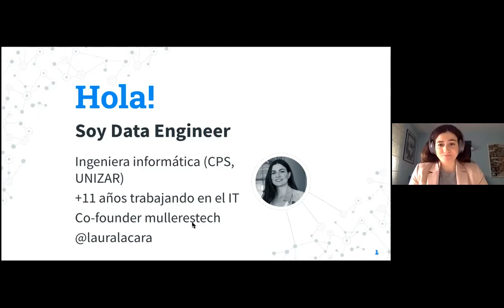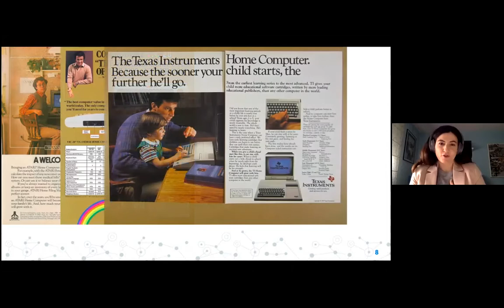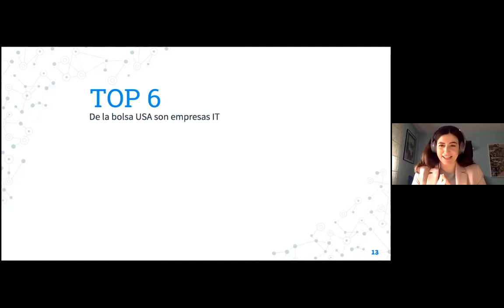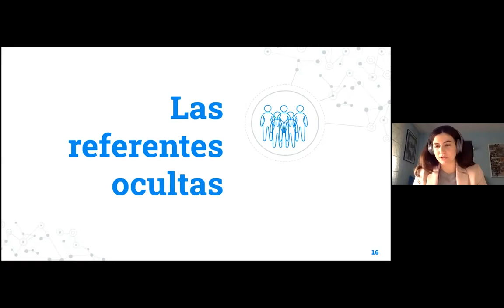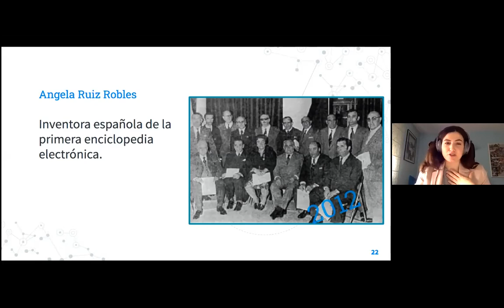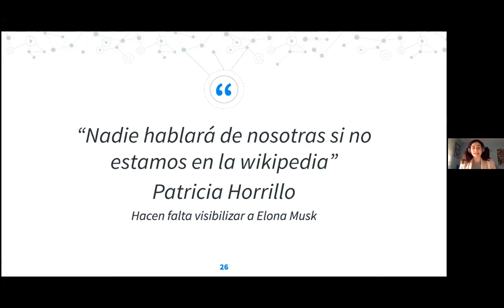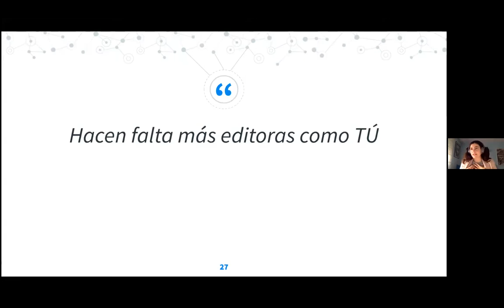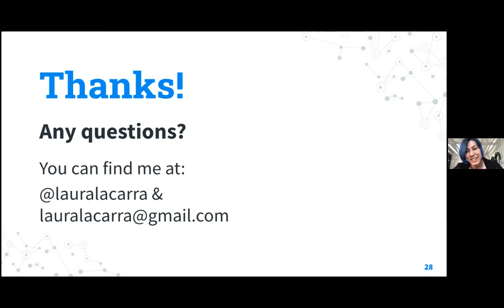Ponencia de Laura Lacarra sobre mujeres y tecnología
El Proyecto Aspasia impulsado por el Laboratorio del Gobierno Abierto de Aragón continuó con su ciclo de editatonas el sábado 13 de febrero con una editatona dedicada a mujeres STEM aragonesas. La actividad se enmarcó en la semana del 11F, Día Internacional de la Mujer y la Niña en la Ciencia. En esta ocasión, contamos con Laura Lacarra, Software y Data Engineering en Telefónica y cofundadora de Mulleres Tech en Zaragoza, que nos habló sobre la situación de las mujeres en el mundo de la tecnología.